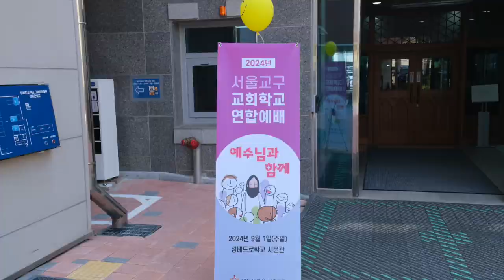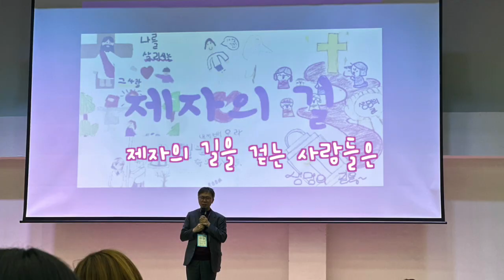2024 교회학교연합예배 영상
2024년 9월 1일 창조절
예수님의 제자들이 한 자리에 모였어요.
빌드업! 하느님의 나라를 이루어요
음악 Teresa K